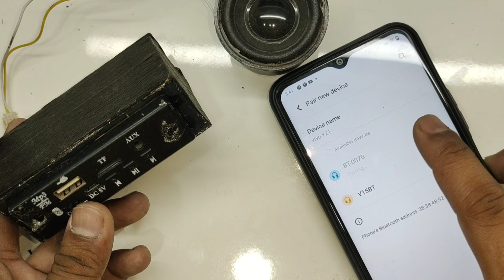mini dj की मशीन amplifier कैसे बनाए, How To Make Bluetooth Dj Amplifier, mini dj kaise banaye,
FROM  BUSINESS & INAUIRIES

How to make mini amplifier
Amplifier kaise banaye
Amplifier
speakers

how to make mini Bluetooth amplifier
mini amplifier kaise banaye

how to make DJ
मिनी डीजे कैसे बनाते हैं
डीजे कैसे बनाते हैं
DJ
Mini DJ
Small DJ
Chota DJ
Chhota DJ
Mini DJ kahan banaya jata hai
Mini DJ pickup Kaise banaen
Mini DJ Truck Kaise banate hain
DJ pickup
how to make a DJ Truck
kagaj ka DJ Kaise banaen
how to make a DJ at home
ghar par Mini DJ Kaise banaen
Mini DJ light
small DJh
How to make mini dj
mini dj
dj stunt
small dj pickup
dj pickup
mini dj pickup
mini dj picup
mini pickup kaise banaye
mini dj kaise banaye
how to make dj pickup with cardboard
how to make dj pickup small
Dj mi gadi
small dj
dj kaise banaye
dj banane ka tarika
dj pickup kaise banaye
dj Sound kaise banate hain
dj ke king